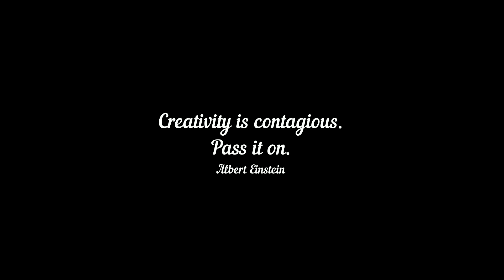New Concept Album Teaser #1 (Science Fiction Themed - Progressive Metal )( Axe Fx Standard)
I gladly present you my new project (still unnamed) which consists in a science fiction themed concept album, full of prog metal, djent and multiple genres more colliding in a cinematic fashion. Besides the record, there will be a short novel for further development of the story in the record, also written by me.
Gear: Ibanez RG1570 with Seymour Duncan Pegasus & Sentient, Axe Fx Standard.